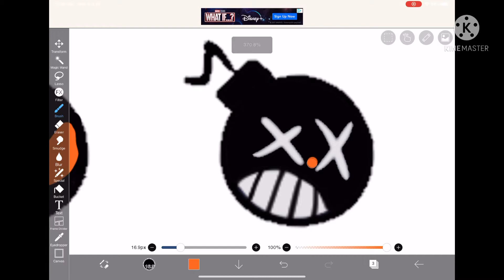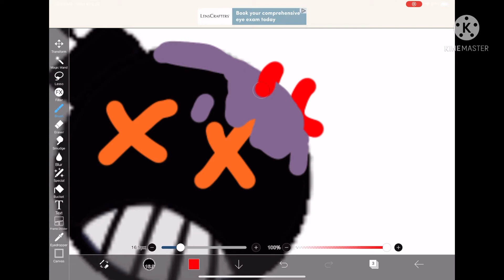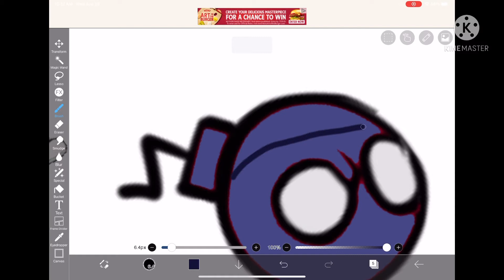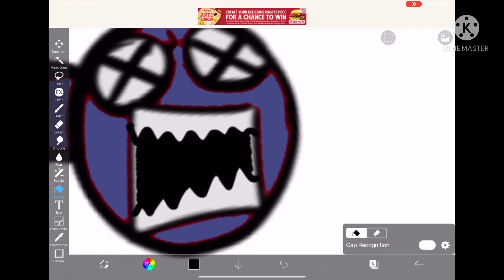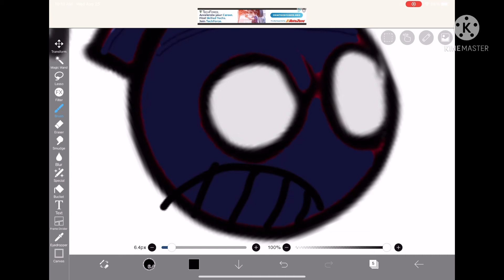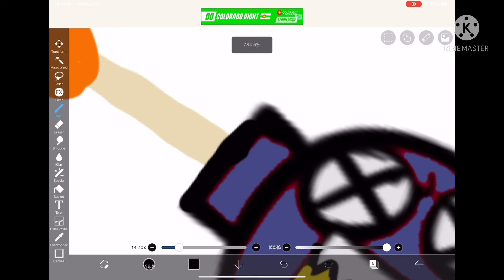Remaking whitty’s icons